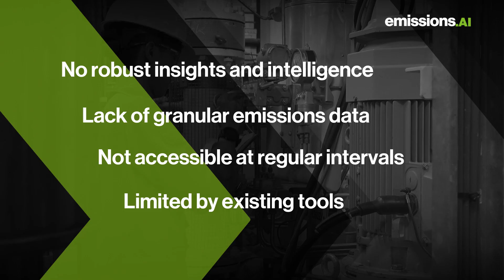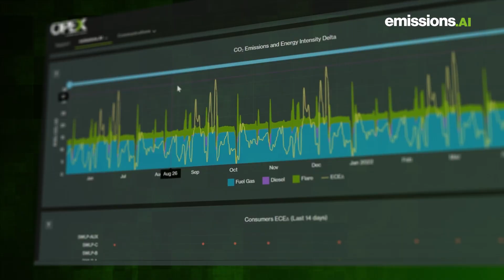An introduction to emissions.AI from OPEX Group, an ERM company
Drive savings on emissions, energy use and costs with emissions.AI

emission.AI is a digital solution that helps carbon intensive companies to decarbonise their operations and reduce emissions, energy and fuel costs.

It contextualises operational emissions and leverages engineering first principles, analytics and AI to identify hidden operational inefficiencies, improvements and opportunities to lower emissions and costs.